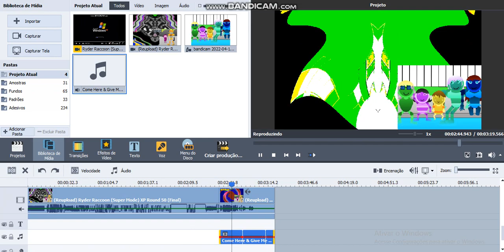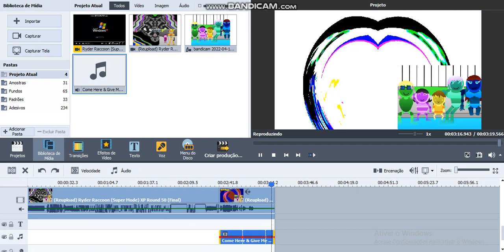How To Make Come Here & Give Me Your Liver On AVS Video Editor